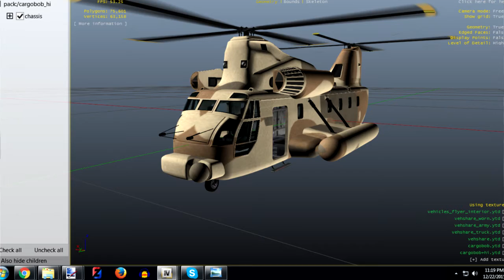DLC LOWRIDER 2:ARMES,VEHICULES + CARGOBOB (non officiel)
DESCRIPTION IMPORTANTE
Yop les gens on se retrouve aujourd'hui pour une toute nouvelle vidéo ou je vous montrent que de nouveau dlc LOWRIDER 2 pourrai arriver dans le futur
XBOX ONE:play fayse PgM
MON CREW: for glitch